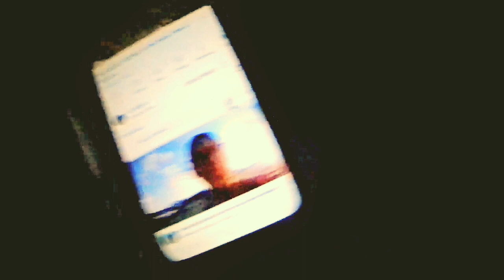just chilling at my neighbors house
me and a couple of friends are chilling at my neighbors house

this was tookin a couple days ago sorry it took me awhile to upload

like and sub can we get 3 likes?!?

love the boys